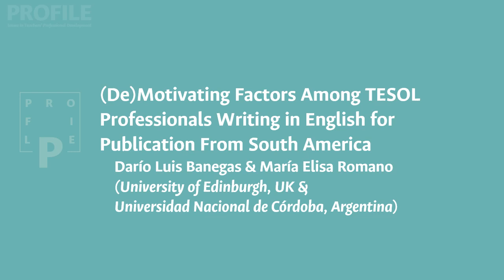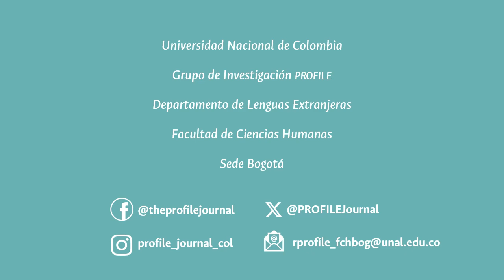(De)Motivating Factors Among TESOL Professionals Writing in English for Publication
Authors Darío Luis Banegas and María Elisa Romano briefly discuss their paper published in Profile: Issues in Teachers' Professional Development (Vol. 26, No. 1) where they report a study that explored the (de)motivation of 522 TESOL professionals in South America to write for publication in English. The study adopted a sequential mixed-methods design that consisted of an online survey followed by 20 individual interviews with purposefully sampled participants. Findings show that, despite personal and social-contextual challenges, the participants were driven by altruism, impact, and self-efficacy.